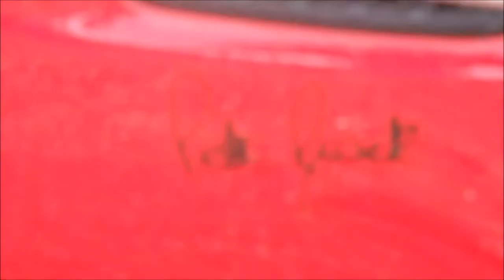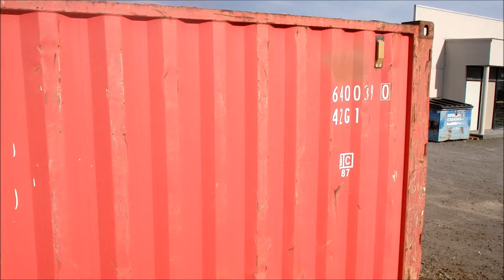Gypsychristine Peter Brock The Journey Sailing the World FKK TTAAK CATAMARAN YACTH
THE WORLD FOR MY FREE LIFE. My MOVEMENT is about EMPOWERING our bodies and promoting NATURISM that is NOT related to sex and sexuality. Thank you for your SUBSCRIBERS You can find me in Youtube, Vimeo, Facebook and New web sites sooooon.